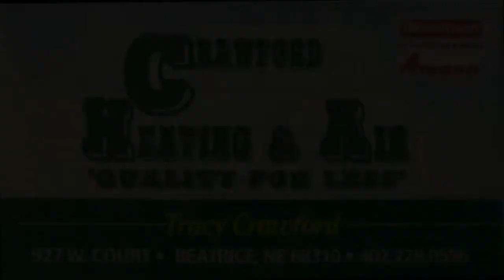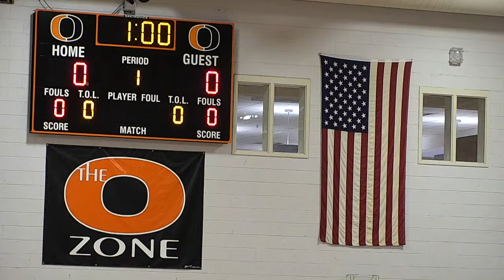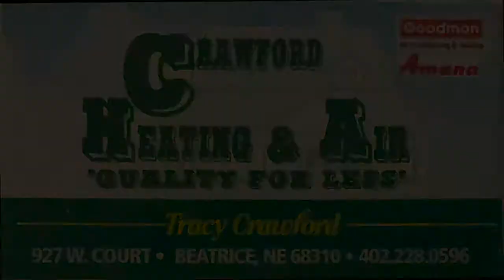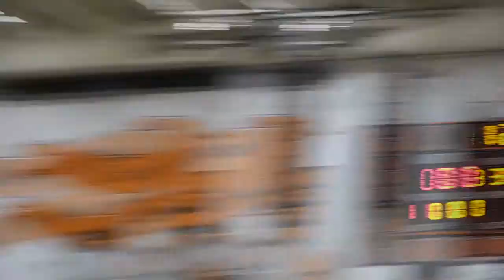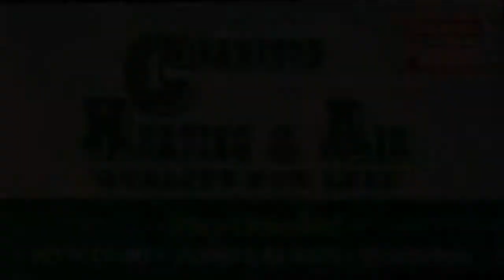BEAM Live Stream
Girls Volleyball vs. Wahoo